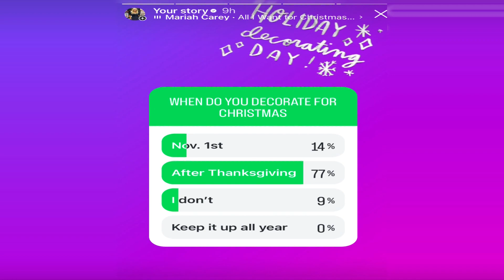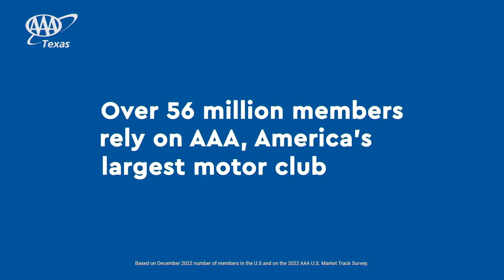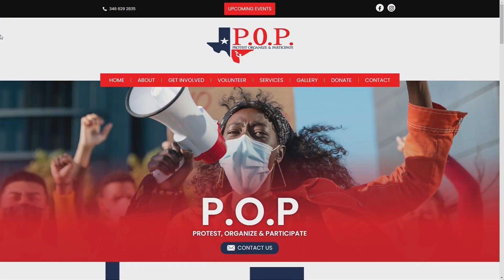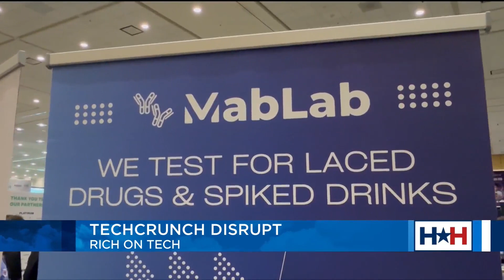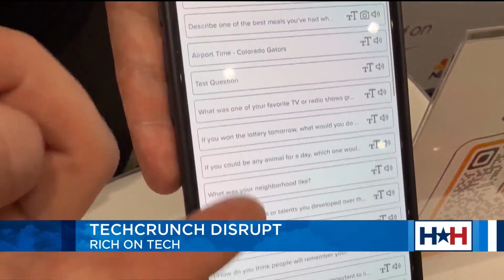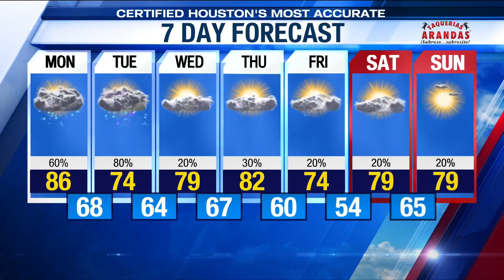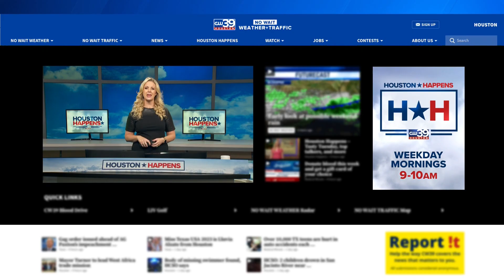Talk about elections with children, watch the results on Houston Happens!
HOUSTON (KIAH) — Is anyone else feeling out of sorts from the time change? Especially if you are a parent with a little one. Yesterday literally felt like the longest day ever, but now its a new week and ELECTION DAY is tomorrow! Childcare is a big issue for many on the ballot. Well have great tips on how to talk about the election with your kids plus more on todays show!